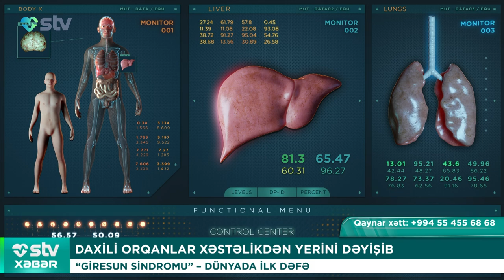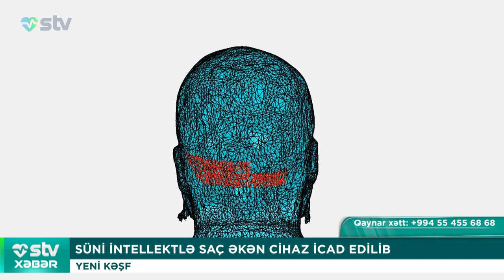17 YAŞLI DAUN SİNDROMLU QIZ KÖRPƏNİ PƏNCƏRƏDƏN ATIB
00:00

00:16 ANESTEZİYA ÖMRÜ QISALDIRMI?
BAKU CİTY HOSPİTALIN ANESTEZİOLOQU CAVABLAYIR

03:15 YENİ SİRLİ VİRUS AŞKAR EDİLİB  - GƏNƏDƏN KEÇİR
ADINI “BATAQLIQ” QOYUBLAR

04:24 DAXİLİ ORQANLAR XƏSTƏLİKDƏN YERİNİ DƏYİŞİB
“GİRESUN SİNDROMU” – DÜNYADA İLK DƏFƏ

05:47 17 YAŞLI DAUN SİNDROMLU QIZ KÖRPƏNİ PƏNCƏRƏDƏN ATIB
QAN DONDURAN HADİSƏ

07:30 SÜNİ İNTELLEKTLƏ SAÇ ƏKƏN CİHAZ İCAD EDİLİB
YENİ KƏŞF

08:51 PAYIZ DEPRESSİYASINDAN ÇIXMAĞIN ƏN SADƏ ÜSULU
SADƏCƏ GÜNDƏ 20 DƏQİQƏ BUNU EDİN